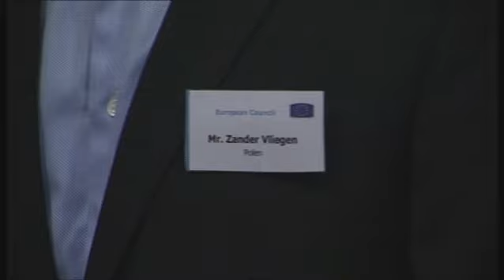Opening Speech at the Opening of a simulation of the European Council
Opening Speech at the Opening of a simulation of the European Council with the European Young Federalist (JEF)